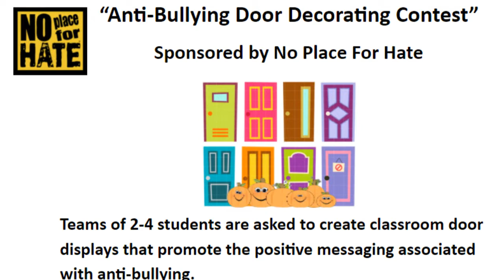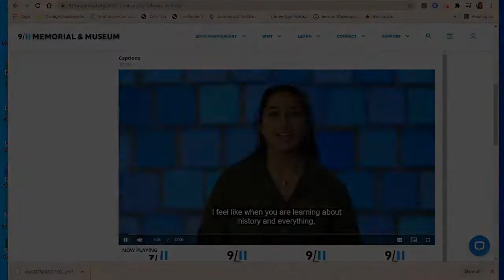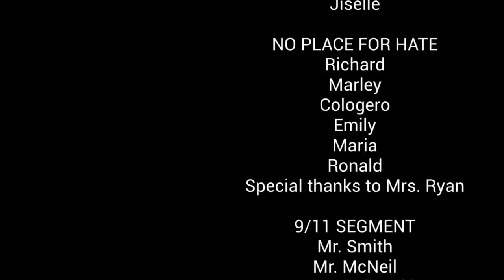10-11-2021 AMS TV News